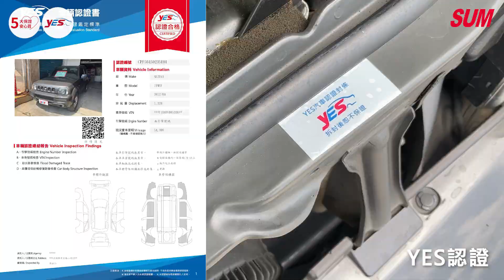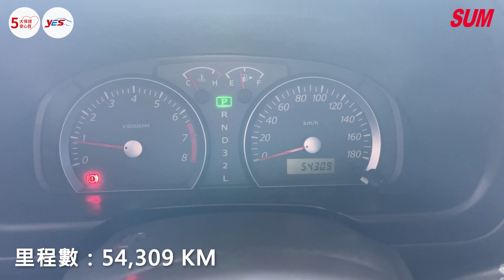【SUM中古車】SUZUKI JIMNY 2012｜一手車原版件低里程/雙安/4輪傳動(4WD)/原廠說明書/車頂架/後箱外爬梯架/霧燈/備胎 宜蘭縣 正弘大汽車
車商資訊：SUM正弘大汽車
聯絡人：蔡長成
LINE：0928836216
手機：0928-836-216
車輛資訊：SUZUKI JIMNY 2012
車輛售價：36.8萬
車商地址：宜蘭縣五結鄉中正路二段129號